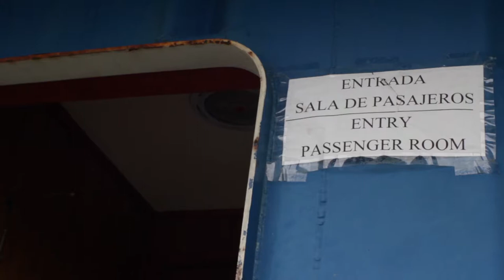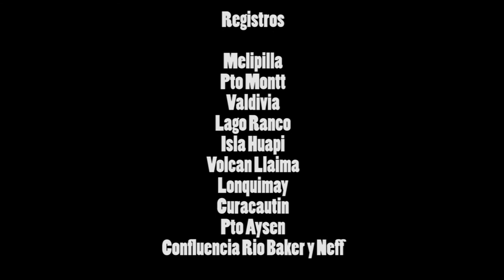Viaje en ruedas - Corto documental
Corto documental que experimenta con diferentes imagenes de la zona central y sur de Chile, logrando que el espectador tenga una reflección sobre la vida y la tierra.

Registro y edición
Walter Thompson F.